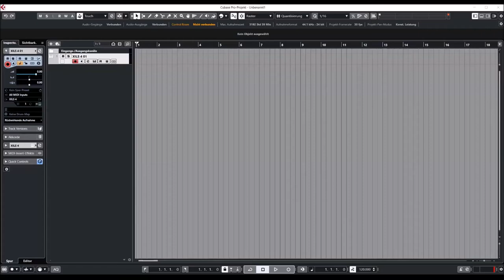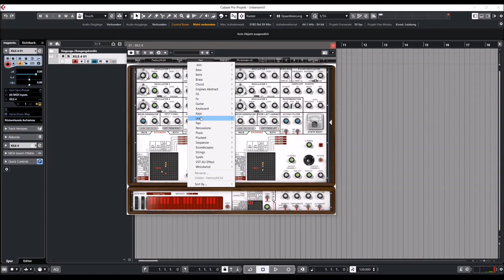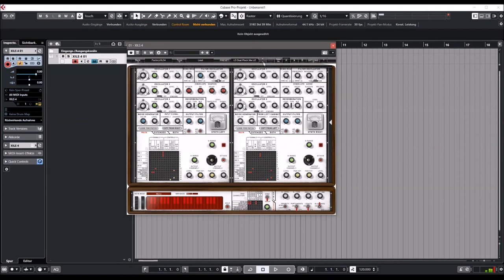XILS-Lab | XILS 4 | Presets Preview (NT)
The XILS 4 emulates a prototype that was never released, the EMS VCS4, based on two intricate and interacting VCS 3 (Synthi) cores. We also coupled these with the famous 256 analog Poly-sequencer.

Take the 2nd huge Pin Matrix, and its numerous additional modules:
Envelopes, LFOs, S&H, Voltage Processor, Pitch Tracker, Transient etc. Or the recreation of the unique, powerful 256 analog Poly-sequencer, intimately tied to the synthesis engines. Add to that the analog Chorus (3 modes), Delay, Phaser and the Spring Reverb, and the full picture emerges.

In the XILS 4, you can connect everything with everything, giving you more than 1140 possible different connections per patch. Did we say at Audio Rate?
It’s an endless source of inspiration for those who want to go deep into the heart of Analog Modular Synthesis.

It’s impossible to fully summarize what the XILS 4 can do, but, in short, here’s the list of the main modules:

12 Aliasing-free Oscillators, grouped in 6 pairs, with Wave-shaping, Hard synchronization, + 2 additional Noise oscillators
2 Analog Multimode Filters, Non Linear and Zero Delay behaviors, with 3 Modes (12/18/24 dB)
4 Trapezoidal, looping, Envelope Generators (Switchable to standard ADSR)
1 Polyphonic LFO (including 2 Oscillators, each one with two outputs, acting as an LFO at audio rate)
Polyphonic Ring Modulator and VCA engine
Cascade Mode: Synthesizer 1 can feed Synthesizer 2 engine inputs
4 independent outputs feeding the Stereo Bus, each with one analog LP/HP filter
2 Programmable Joystick Vector Controllers (up to 32+32 modulation targets)
Polyphonic Sequencer with 3 independent lines, Slew rates, 3 recording modes
Sequencer can behave as a modulation source
Pitch Tracker, Envelope Follower, Transient, Gate and Sample & Hold modules
Chorus, Delay, Phaser and Spring Reverb
6 Play modes (including Unison 2/4/6), Polyphonic and Mono Portamento/Glissando/Legato, 2 different Keyboard Scalings, Polyphonic Aftertouch and VCA handling
Nearly 700 presets made by world-famous Sound Designers
Preset Database Engine (Find the right patch in a flash, create your own tags)
Comprehensive manual with Getting Started and Tutorial sections
More than 100 parameters map-able to midi controllers
More than 1100 possible connexions per patch.